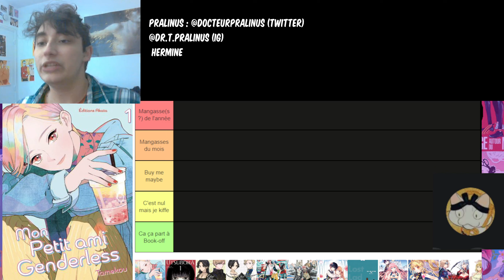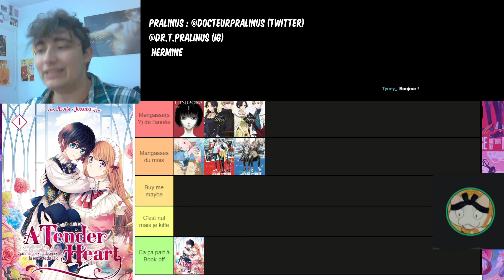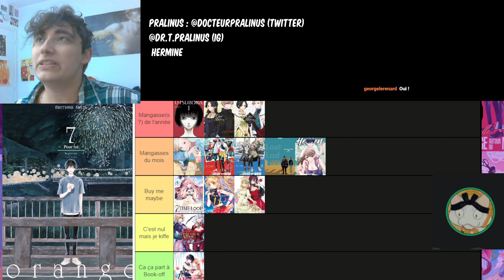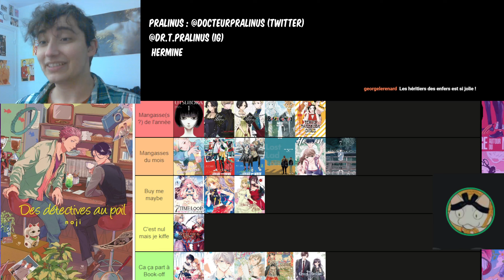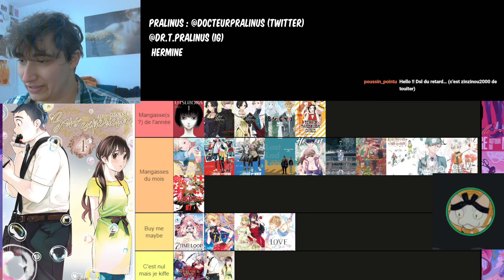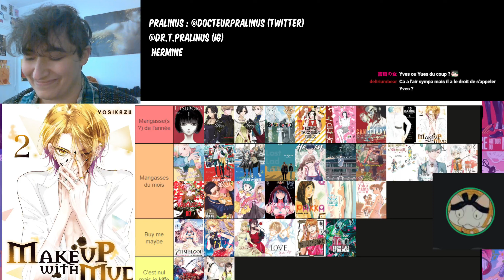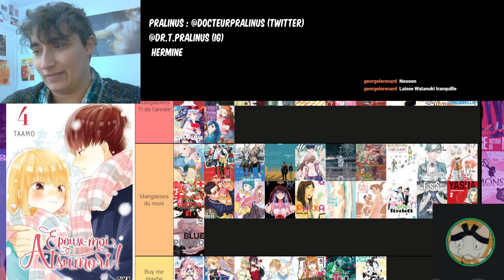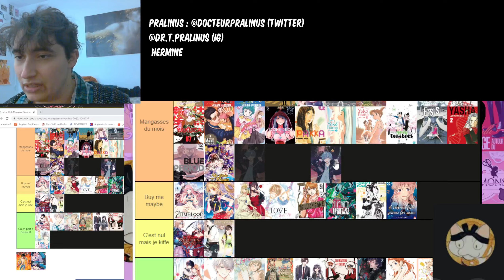Club Mangasse novembre 2022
Sans doute plein de liens à chercher ! Mais je ne me rappelle que du thread d'Angélique à lire ici (passionnant)
N'hésitez pas à me demander les autres liens qu'il vous faut !